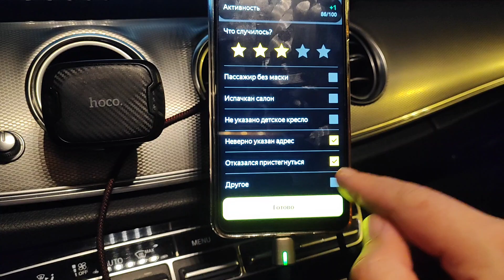Второй пул замечательных пассажиров, разбавленных нетрезвой криворукой царицей